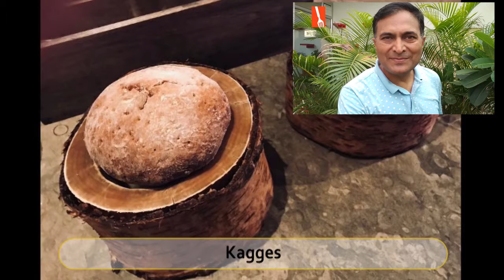Best Restaurants & Places to Eat in Stockholm, Sweden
Stockholm Food Guide. MUST WATCH. We have sorted the list of Best Restaurant in Stockholm for you. With the help of this list you can try Best Local Food in Stockholm. You can select best Bar in Stockholm.

And Lot more about Stockholm Food and Drinks.

It's not the "Ranking" of Best Restaurants in Stockholm, it is just the list of best Eating Hubs as per our user's ratings.

List of "Best Restaurants in Stockholm"

Lilla Ego
 Kagges
 Stockholms Gastabud
 Operakallaren
 Nisch
 Gastrologik
 Bar Nombre
 Maestro
 Corvina
 Wedholms Fisk